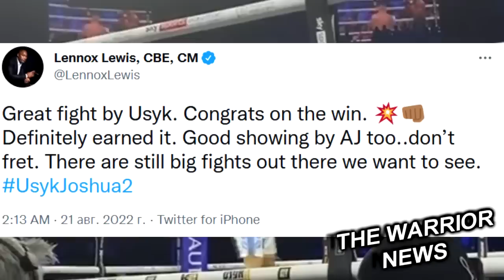РЕАКЦИЯ Тайсона Фьюри и Ломаченко На БОЙ УСИК-ДЖОШУА 2!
Александр Усик заявил о намерении сразиться с Тайсоном Фьюри за звание абсолютного чемпиона

Фьюри не ушел на пенсию. Он хочет со мной боксировать, и моя команда будет работать в этом направлении. Я либо буду боксировать с Тайсоном Фьюри, либо не буду боксировать вообще. Только Бог знает, стану я абсолютным чемпионом или нет. Но моя команда поможет мне в этом. Слава Богу за все", - сказал Александр Усик после боя.

Леннокс Льюис высказался о победе Александра Усика над Энтони Джошуа

«Отличный бой Усика. Поздравляю с победой. Определённо, заслуженный результат. Джошуа показал хороший бокс, не волнуйтесь за него. Впереди ещё большие бои, которые мы хотим увидеть», — гласит публикация Льюиса в «Твиттере».
Тайсон Фьюри прокомментировал заявление Александра Усика о желании с ним подраться,
 Они оба были дерьмовыми. Это был один из худших титульных боев в супертяжелом весе, который я когда-либо видел. Доставайте свою чековую книжку! Цыганский король здесь, чтобы остаться навсегда».
Василий Ломаченко прокомментировал победу Александра Усика
Это много значит, потому что это большая победа для нашей страны. Извините, я не понимаю, как объяснить на английском. Это большая победа.
Дальше я хочу увидеть зеленый титул WBC. Неважно, с кем за него будет драться Усик - с Фьюри или другим боксером.
Джошуа немного поменял стратегию, но это ему не помогло, потому что Усик находится на другом уровне.
Вернется ли Фьюри? Извините, я не знаю", - сказал Василий Ломаченко в интервью ютуб-каналу Fight Hub TV.